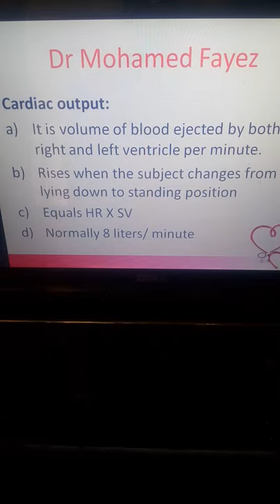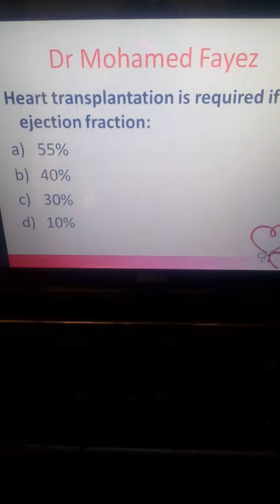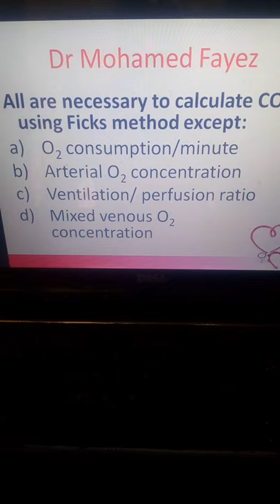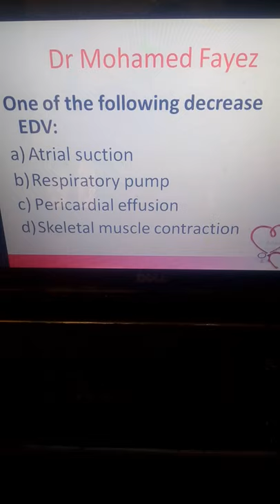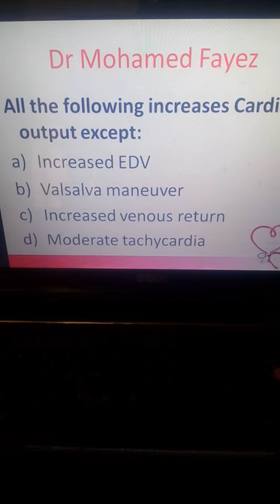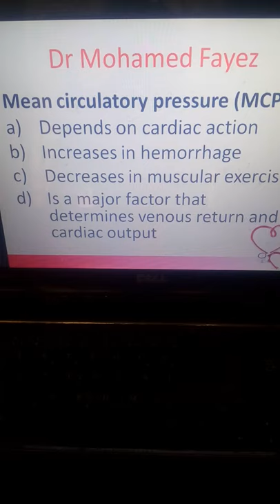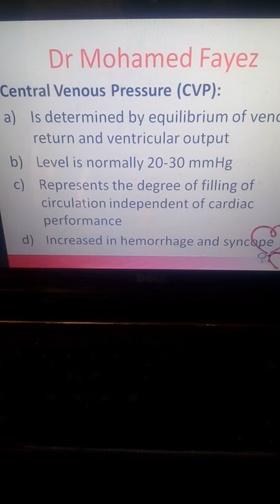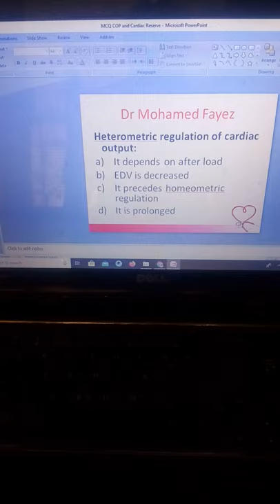MCQ Physiology CVS: Cardiac output (First part), New system, Dr Mohamed Fayez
MCQ Cardiac output Dr Fayez Physiology